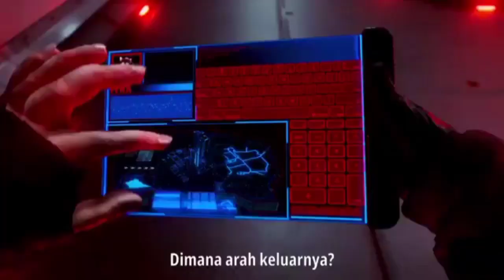Season 23 Elite Pass Trailer _Garena Free Fire🔥🔥_